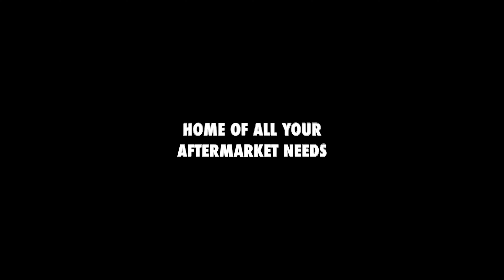Porsche on H&R Lowering Springs and New Wheels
We got this Porsche in and we did a lowering kit on it and threw some Asanti Wheels on it and man does it sit pretty!

Xtreme Autosports 2021
XTREMEAUTODAYTON.COM